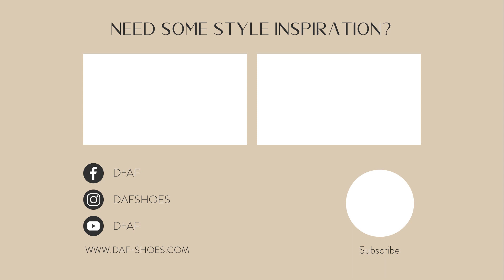春夏美鞋New Arrival！今夏一定要入手的新品鞋款😍 已抵達D+AF南西門市！ | D+AF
// D+AF南西門市 ‧ 春夏新品到著💝

趁著夏天來臨前來門市逛逛！
為夏天做準備、把你的美鞋帶回家❤️

📌實體門市資訊
台北市南京西路27-1號
台北市敦化南路一段161巷61號
📌門市專屬IG🔎dafshoes.taipei

💬D+AF敦南門市重新粉刷油漆了?!

💬D+AF南西旗艦店拍照密技大公開!!
來官方網站逛更多美鞋 👠

才能接收我們更新的第一手消息唷~